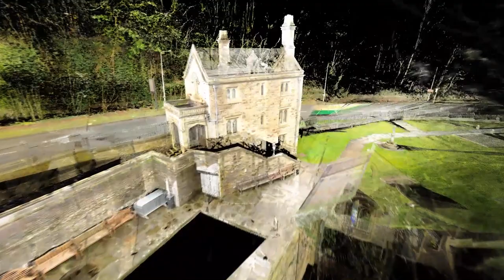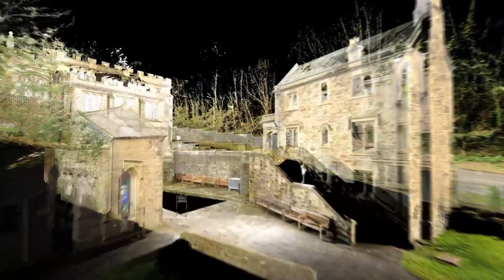Ffynnon Gwenfrewi / St Winefride’s Well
Ffynnon Gwenfrewi
Hediad-drwy o’r cwmwl pwyntiau sydd wedi ei seilio ar sganiau laser o Gapel Gwenffrewi yn Nhreffynnon.
Cynhyrchwyd y ffilm gan Luminous a Chomisiwn Brenhinol Henebion Cymru mewn partneriaeth â Phrifysgol Bangor a’r Ganolfan Uwchefrydiau Cymreig a Cheltaidd fel rhan o’r prosiect “Teithwyr Ewropeaidd i Gymru” a ariannwyd gan Gyngor Ymchwil y Celfyddydau a’r Dyniaethau.

St Winefride’s Well
A fly-through of the point clouds resulting from laser scanning of St Winedride’s Well, Holywell.
The film was produced by Luminous and the Royal Commission on the Ancient and Historical Monuments of Wales in partnership with Bangor University and the Centre for Advanced Welsh and Celtic Studies as part of the AHRC funded project “European Travellers to Wales”.

Die Quelle der Heiligen Winefride
Dieses kurze Video zeigt den Flug durch die Punktewolke um the Quelle der Heiligen Winefride, Holywell.
Der Film wurde von Luminous in Zusammenarbeit mit der Royal Commission on the Ancient and Historical Monuments of Wales, Bangor University und dem Centre for Advanced Welsh and Celtic Studies als Teil des AHRC-finanzierten Projekts “European Travellers to Wales” produziert.

Le Puits de Sainte Winefride
Un film en vol à travers les nuages de points créés à partir de photographies laser de la chapelle de Sainte Winifred à Holywell.
Le film produit par Luminous et la Royal Commission on the Ancient and Historical Monuments of Wales en partenariat avec Bangor University et le University of Wales Centre for Advanced Welsh and Celtic Studies dans le contexte du projet “Voyageurs européens vers le pays de Galles”, financé par le Arts and Humanities Research Council.